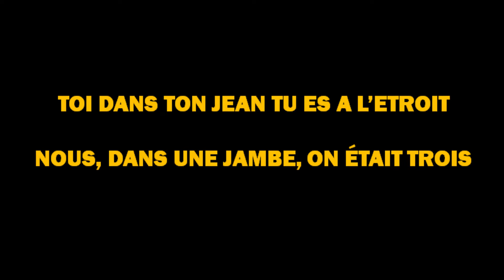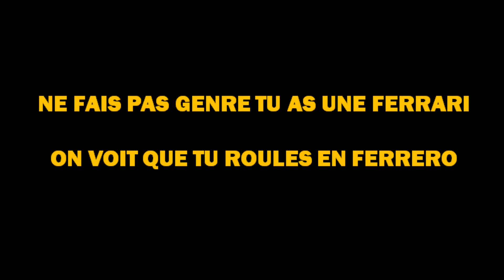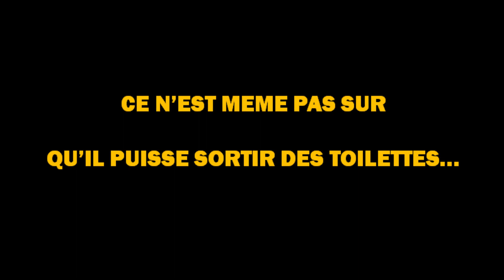rap10 (atable)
Instrumental : Sister Sledge - He's the greatest dancer
Voix : Biggie et Player 3